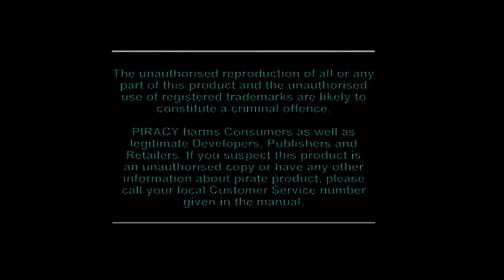Crash Bandicoot - Parte 01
Crash Bandicoot - PlayStation 1
Naughty Dog, 1996

Deriso dalla comunità scientifica per le sue folli idee, il Dottor Neo Cortex, uno scienziato pazzo proprietario di tre isole vicino all'Australia, decide di conquistare il mondo con un esercito di animali modificati tramite l'Evolvo-Ray. Insieme al suo assistente N. Brio cercano di creare un generale adatto per guidare l'esercito facendo esperimenti su Crash. Considerato un fallimento perchè troppo buono, Crash riesce a fuggire dal castello gettandosi da una finestra mentre Tawna viene fatta prigioniera. Trasportato dalle correnti fino ad un'isola nelle vicinanze, Crash dovrà farsi strada per salvare la sua ragazza imprigionata ancora nel castello.